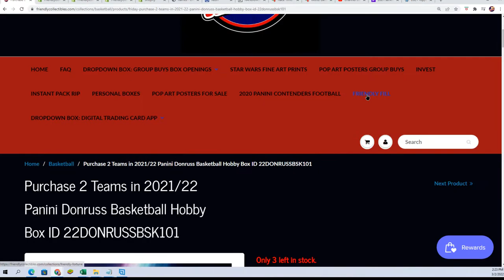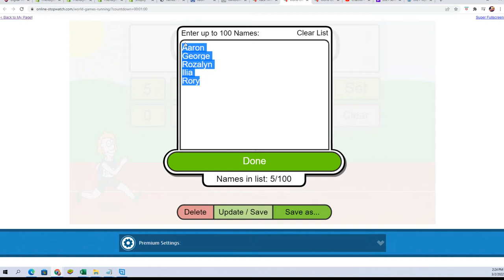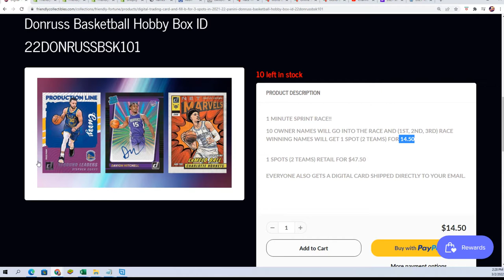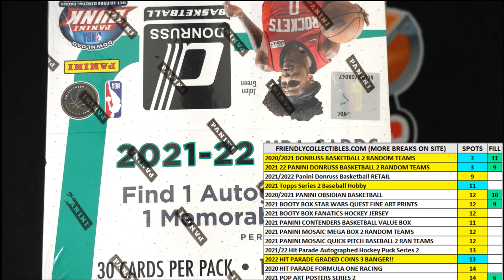202122 Panini Donruss Basketball FILLER ID 22DONRUSSBSK101